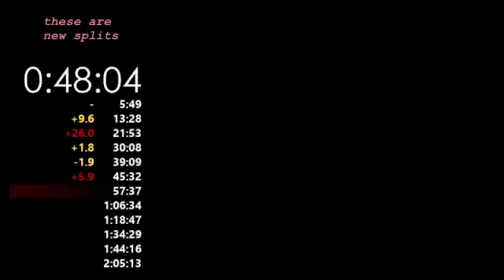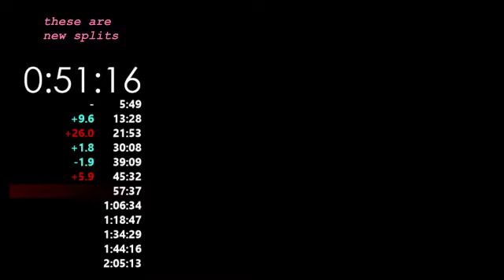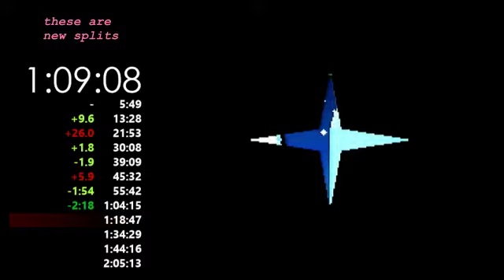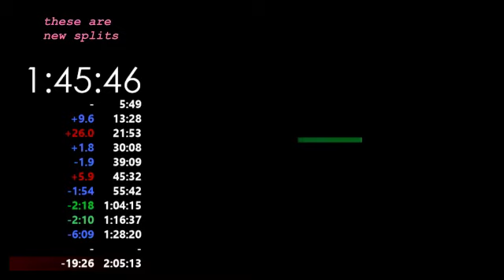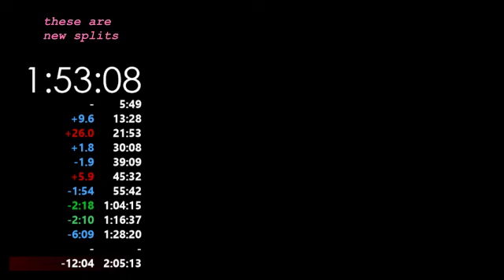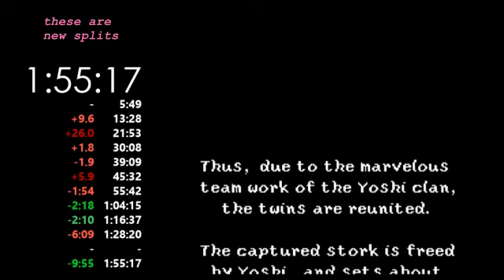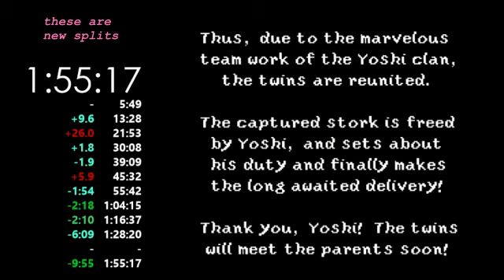Yoshi's Island Warpless in 1:55:17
was gona be my first deathless run but I died in 6-5. -- Watch live